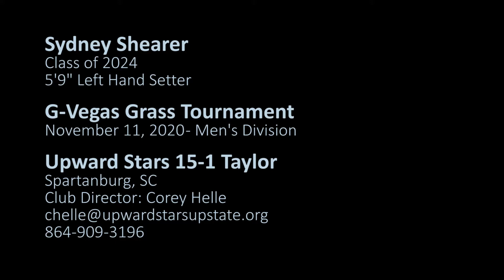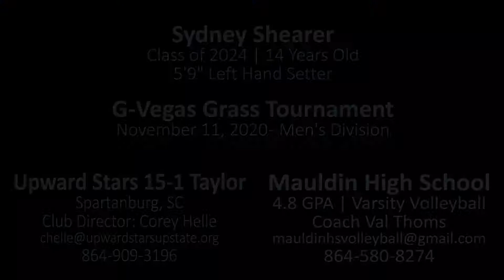Sydney Shearer Volleyball - G Vegas Grass Fall 2020 Highlights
Sydney Shearer #8
G Vegas Grass - Men's Division
November 2020
5'9" Left Handed Setter and Right Side
Class of 2024 | 4.8 GPA
Upward Stars 15-1 Taylor | Spartanburg, SC